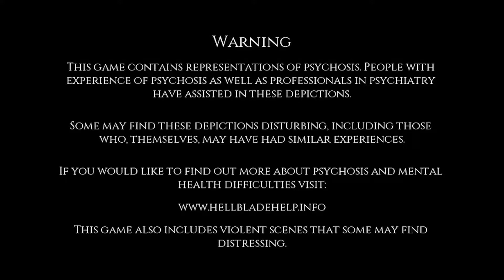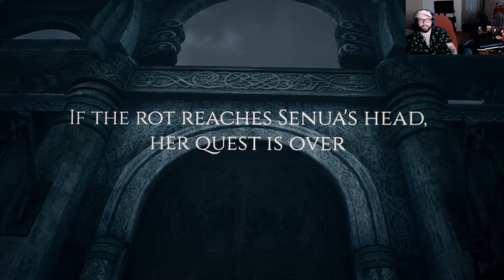Hellblade: Senua's Sacrifice Playthrough and Reaction | Part 1 (Prologue)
This is part one of my Hellblade: Senua's Sacrifice playthrough, the prologue. this will be a full playthrough from start to finish and a review at the end to sum up my experience with this game. Shout out to my bois Tan Tan and YoungBooler to talk me into getting playing this game. This was all played on the Xbox One X through Xbox Game Pass